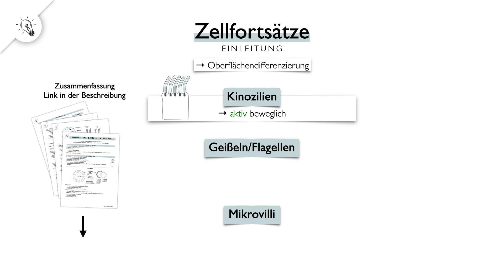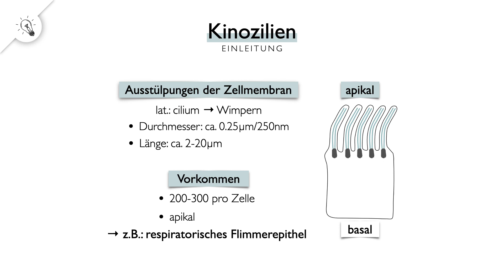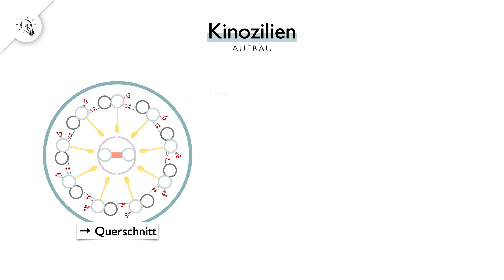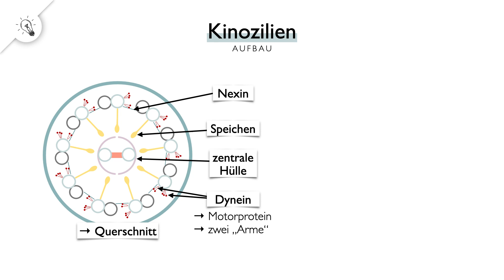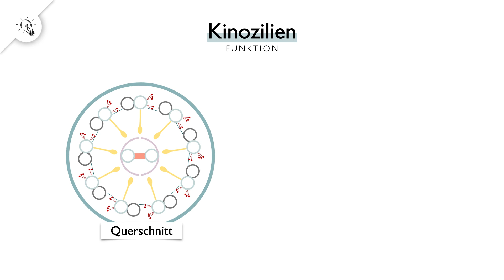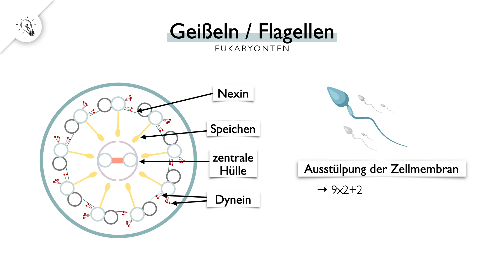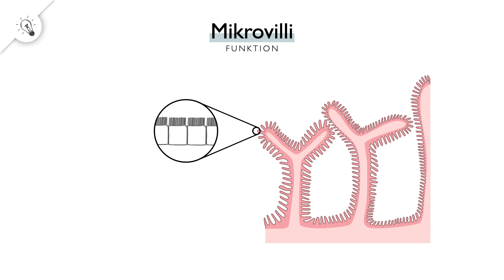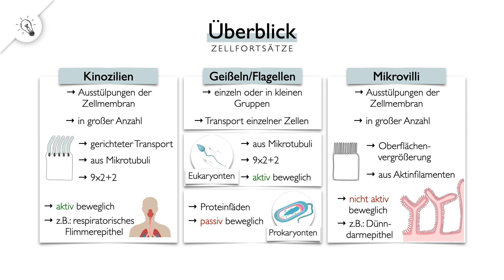Kinozilien, Geißeln, Mikrovilli - Zellfortsätze | Aufbau & Funktion | MedAT | Biologie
MedAT Lernplan Etsy
00:00 - Einleitung - Oberflächendifferenzierung von Zellen
Kinozilien → aktiv beweglich (= motil)
Geißeln/Flagellen
• Euzyten → aktiv beweglich
• Prozyten → werden durch einen in der Zelle verankerten Motor in Bewegung gebracht (passiv beweglich)
Mikrovilli → nicht aktiv beweglich

01:02 - Kinozilien Einleitung
auch Zellwimpern genannt [lat.: cilium = Wimper]
haarähnliche Ausstülpungen der Zellmembran
Durchmesser: ca. 0,25μm (250nm) & Länge: ca. 2-20μm
in großer Anzahl (z.B.: 200-300 Stück pro Zelle)
an der apikalen Zellseite von Epithelzellenrespiratorisches Flimmerepithel im Atemtrakt (Respiration = Atmung; respiratorisch = die Atmung betreffend)

01:37 - Einschub - apikal, basal, lateral, basslateral

02:22 - Kinozilien Aufbau
* 9 ringförmig angeordnete Mikrotubulipaare/-dubletten
* 2 einzelne Mikrotubuli in der Mitte → 9x2+2 Struktur = Axonem oder Achsenfaden Mikrotubulidubletten:
• A-Tubulus: aus 13 Protofilamenten aus Tubulinen (→ vollständig)
• B-Tubulus: aus 10 Protofilamenten aus Tubulinen & 1 Filament aus Tektinen (→unvollständig)
2 zentralen Mikrotubuli → vollständig
• miteinander verbunden• von einer Hülle umgeben
Nexin
→ verbindet Dubletten untereinanderradiale Speichen
→ verbindet Dubletten mit dem zentralen Mikrotubuli
Dynein (Motorprotein)
→ für die aktive Bewegung der Kinozilien wichtig
* oft als zwei „Arme“ bezeichnet
* am A-Tubulus befestigt
* zum B-Tubulus gerichtet → wandert unter ATP-Verbrauch am B-Tubulus entlang → Dubletten verschieben sich gegeneinander
→ ABER: Dubletten sind miteinander verbunden & am Basalkörper befestigt → es entsteht eine Biegung Basalkörper
* Aufbau gleicht dem der Zentriolen
* 9 Mikrotubulitripletts ohne zentrale Mikrotubuli → 9x3+0 Struktur

04:44 - Kinozilien Funktion
→ aktive Bewegung
schneller effektiver Schlag (Kraftschlag)
→ sorgt für die Bewegung bzw. den Transport von Substanzen an der Zelloberfläche langsamer Erholungsschlag
→ bringt die Kinozilien wieder zurück in die Ausgangssituation
Kinozilien schlagen rhythmisch in eine Richtung (aber NICHT synchron/gleichzeitig, sondern metachron/koordiniert nacheinander) metachron, d.h.: sie schlagen koordiniert nacheinander
Es gibt aber auch Zilien mit einer 9x2+2 Struktur, die nicht aktiv beweglich sind→ z.B. Zilien der Riechsinneszellen (hier fehlen die Dyneinarme; sie sind für Reizaufnahme wichtig)

06:13 - Geißeln bzw. Flagellen Einleitung
[lat.: flagellum = Peitsche, Geißel]einzeln oder in kleine Gruppen
zur Fortbewegung einzelner Zellen
Bei Prokaryonten & Eukaryonten unterschiedlich aufgebaut!!

06:43 - Geißeln bzw. Flagellen Eukaryonten
bewegliche Ausstülpungen der Zellmembran
9x2+2 Struktur (wie Kinozilien aufgebaut)
• 9 Mikrotubulidupletts
- über Nexin miteinander verbunden
- über radiale Speichen mit den 2 zentralen Mikrotubuli verbunden
• 2 zentrale Mikrotubuli
• 2 Dyneinarme → aktive, wellenförmige Bewegung bei Spermien

07:16 - Geißeln bzw. Flagellen Prokaryonten
Proteinfäden aus Flagellin → an einem Motor befestigt, der in der Zellmembran verankert ist → Drehung (ähnlich Propeller)
(Flagellen sind NICHT von der Zellmembran umschlossen!)

07:36 - Mikrovilli Einleitung
[lat.: villus = Zotte]
fingerförmige Ausstülpungen der Zellmembran
Durchmesser: ca. 0,1μm & Länge: ca. 2μm
vergrößern die Oberfläche von Epithelzellen → z.B. im Dünndarmepithel an der apikalen Zellseite
nicht aktiv beweglich

08:10 - Mikrovilli Aufbau
Actinfilamente/Mikrofilamente unter der Zellmembran stabilisieren die Mikrovilli
→ durch Proteine (u.a. Fimbrin,Villin) in Bündeln zusammengehalten
Mikrovilli stehen dicht nebeneinander → bilden zusammen den Bürstensaum

08:34 - Mikrovilli Funktioin
Oberflächenvergrößerung→ ermöglicht stärkeren Stoffaustausch
→ z.B. im DünndarmepithelDünndarm mit Zotten & Zellen dieser Zotten haben Mikrovilli

09:03 - Überblick

10:10 - Outro
📖💡 Kostenlose Unterlagen zum MedAT:
Du möchtest in Österreich Medizin studieren? Dann wirst du um den Medizinaufnahmetest nicht herumkommen.